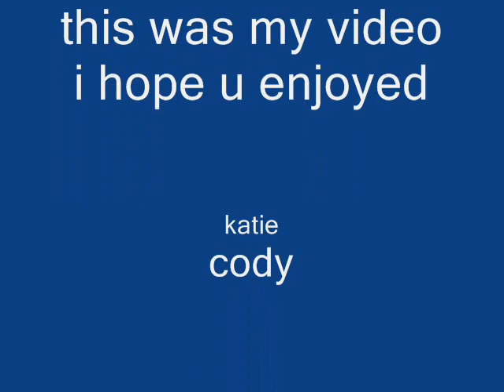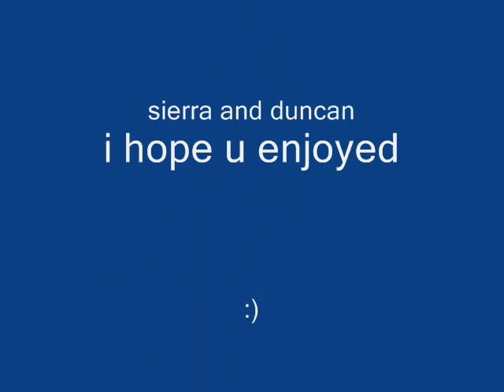TDI and TDWT after 7 years